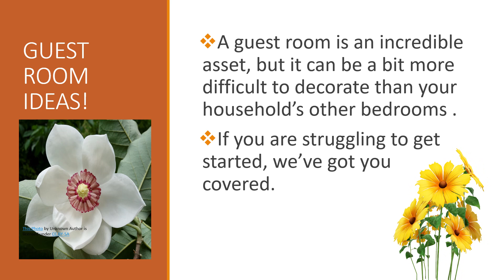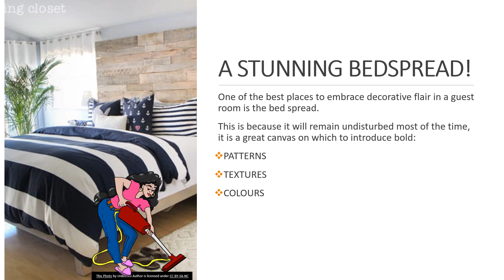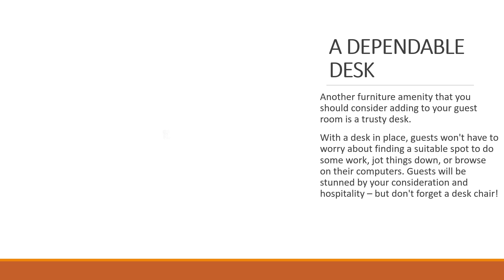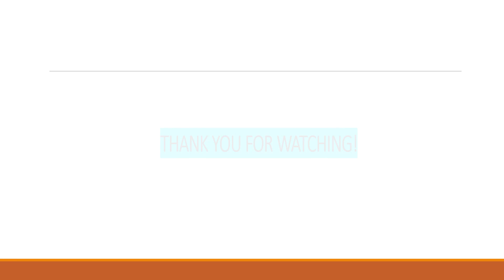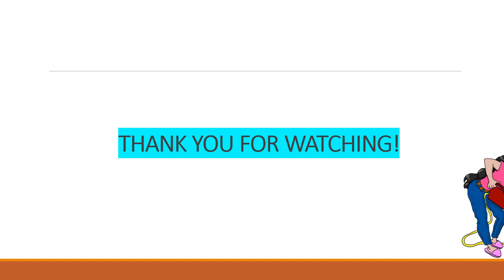8 EASY AND ACCOMMODATING GUEST ROOM IDEAS!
8 EASY AND ACCOMMODATING GUEST ROOM IDEAS! How to make over your guest bedroom in just 8 easy steps.